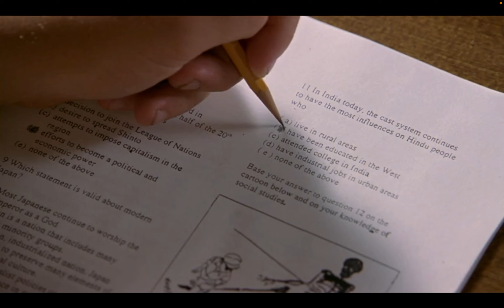Cheats 2002 The Answers Song